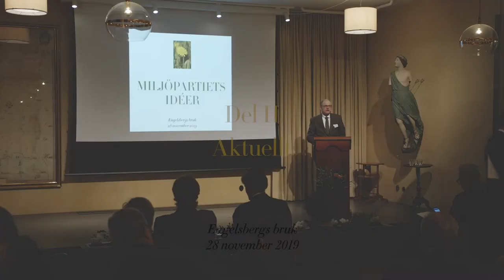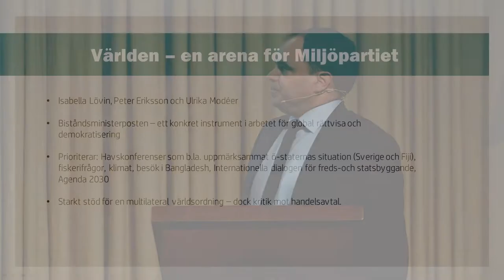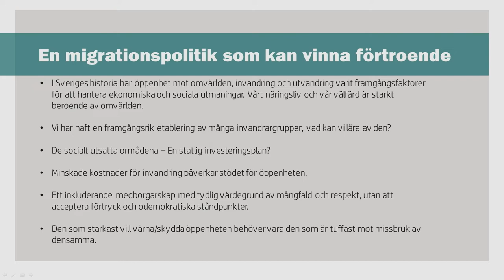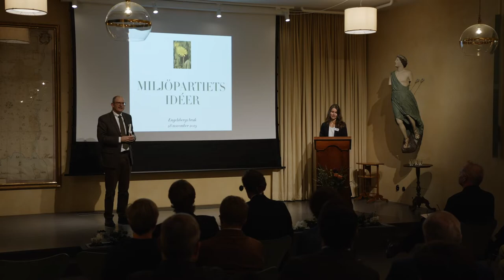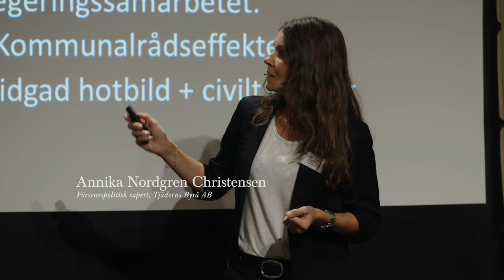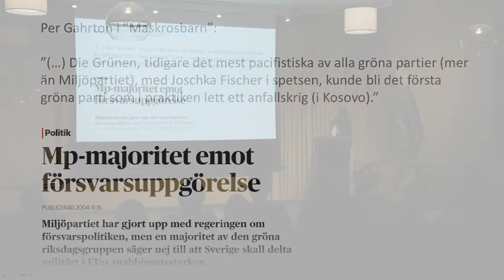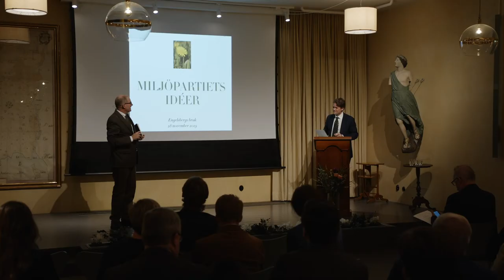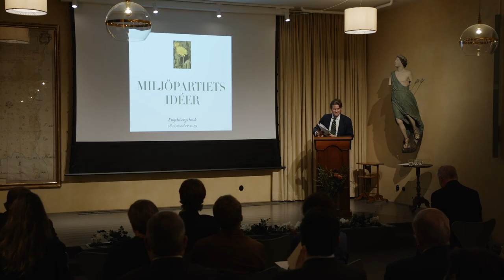Ideologier 2019 - Miljöpartiets idéer, del 2 av 3: Aktuellt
Paulo Silva - Sverige i världen
Annika Nordgren Christensen - Försvar & säkerhet
Mattias Svensson - Teknik & marknader

Moderator: PJ Anders Linder.
Seminariet spelades in på Engelsbergs bruk den 28 november 2019.